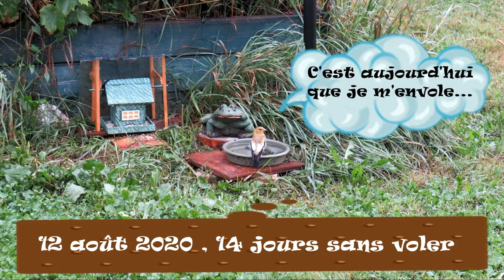14 jours sans voler, 12 août 2020, Gros bec errant, tentative d'envol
Le 12 août 2020, c'est le quatorzième jour que «Soleil-Vaillant» est confiné au sol. Depuis le 29 juillet journée où il s'est frappé dans une fenêtre il ne vole plus. Il vient manger des graines décortiquées que j'ai installé sous mon poste d'alimentation juste pour lui. J'ai dû faire un résumé de cette journée spéciale en 3 épisodes car il a fait bien des efforts pour prendre son envol.
Un 16 minutes avec lui et quelques Gros becs errants aux mangeoires sur la musique de François Rouleau «Spirale» 39 pièces relaxantes en musique
Vous entendrez aussi les chants des Gros becs errants. Vous pourrez voir qu'un de ses amis est allé le rejoindre dans l'herbe pour lui donner quelques coups de bec. Finalement il s'est donné un bon élan et s'est retrouvé sur un morceau de bois. Il est monté dans les herbes où il y a du Chardon pour se cacher. Je travaille sur les 2 autres épisodes que je vous présenterai bientôt.
Dans l'épisode suivant il s'envole dans un arbre où je suis allée le voir pour le  féliciter. Il est resté là quelques  minutes. Je vous remercie de suivre les aventures de mon «Soleil-Vaillant» J'ai créé une playlist en son nom.
Merci de partager mes 2230 montages.
À suivre pour le deuxième de trois épisodes du 12 août 2020.